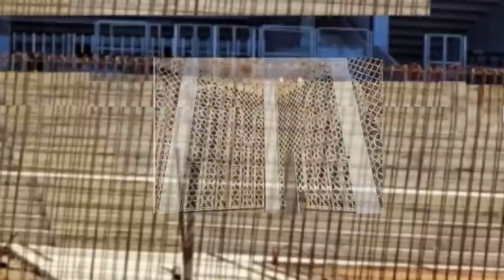ملعب الدويرة وامكانية تغليفه DOUERA STADIUM